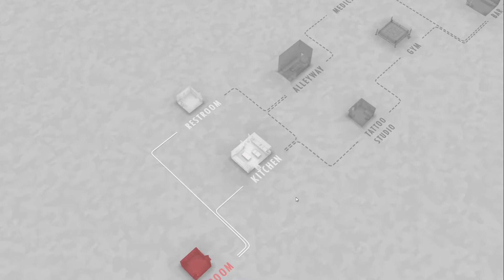Claustrophobic fights | Fights in Tight spaces Episode 3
*Game key provided by dev*